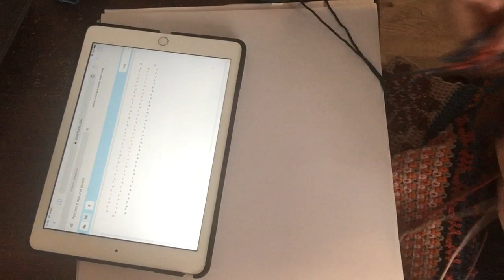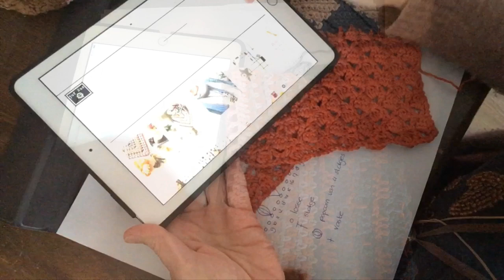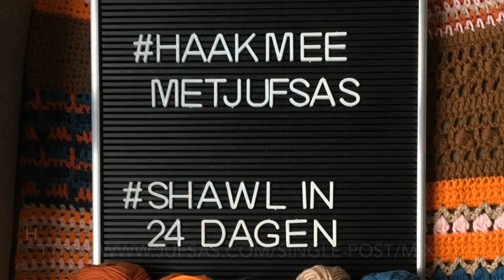Haakpatroon 6 van shawl Mix & Match handmade by juf Sas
Haak mee met juf Sas, op haar blog legt ze uit hoe je shawl Mix and Match in 24 dagen kan haken. In blog staan patronen 5 t/m 8 getekend en beschreven. In filmpje leg ik ook uit hoe je de patronen haakt. Haak ook deze vrolijke shawl die goed mixt and matcht. Veel succes! Hier vind je de eerste 4 patronen van de shawl